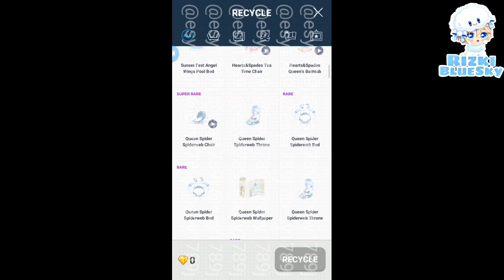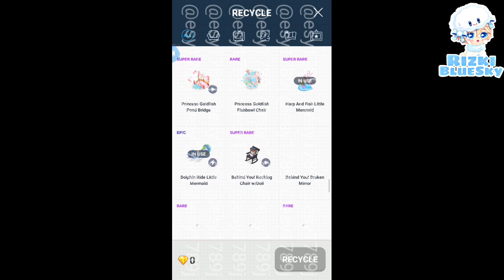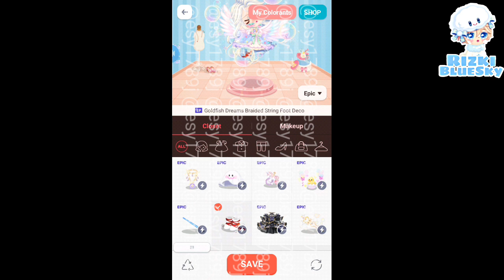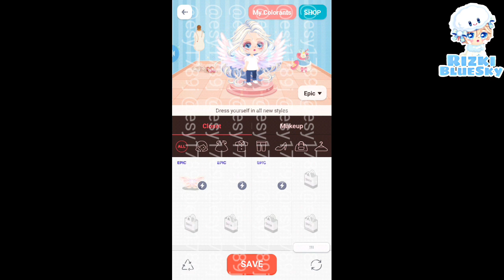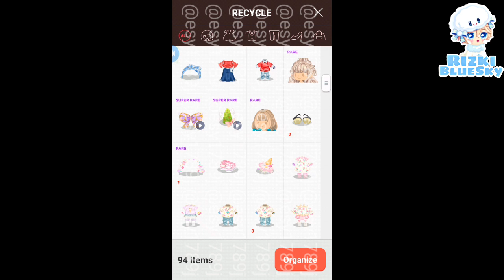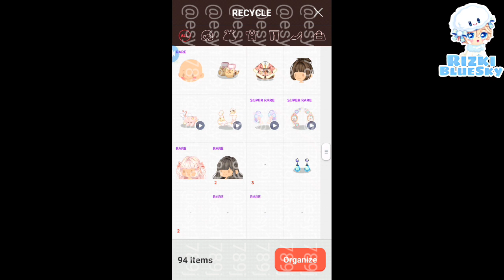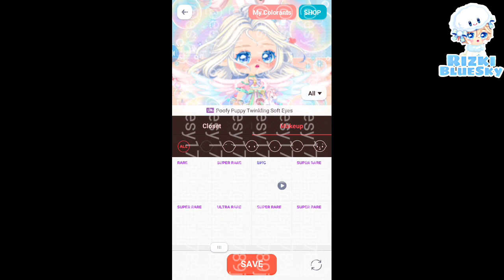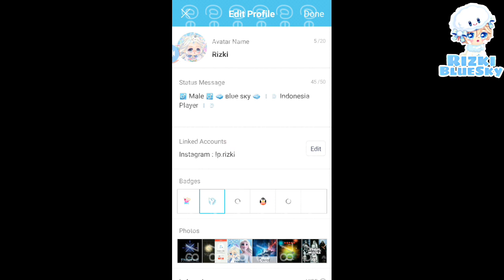SALE MY MALE AVA LINE PLAY REGION INDONESIA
Fashion And Interior Check This Videos
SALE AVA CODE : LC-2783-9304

You Can Chat Me :
Line OA id : @esy1789j
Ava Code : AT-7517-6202